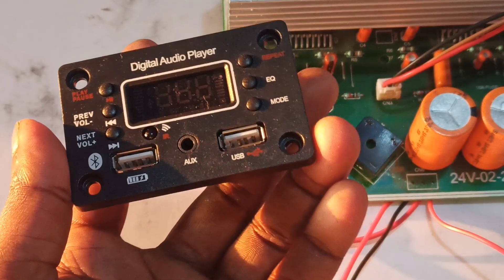7294 (100+100)watt amplifier board all spare parts and complete wiring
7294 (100+100)watt amplifier board all spare parts and complete wiring
7294 amplifier board
7294 amplifier board kit
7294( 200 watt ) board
7294 all complete wiring
7294 tower speaker board
7294 amplifier board circuit
7294 amplifier board all connection